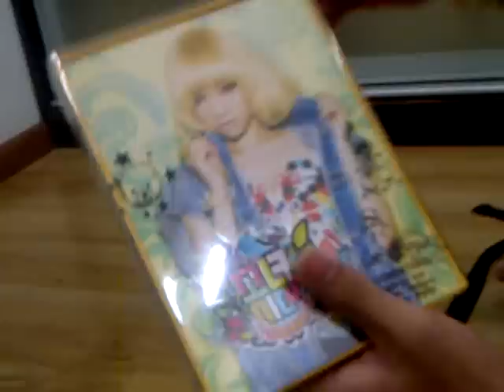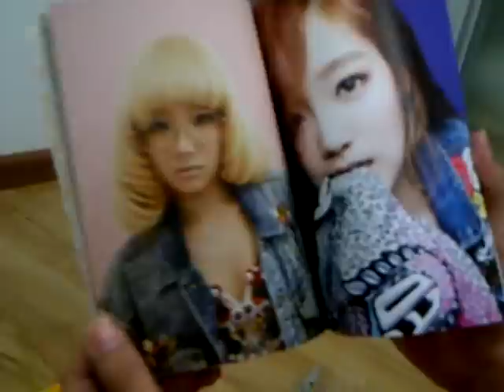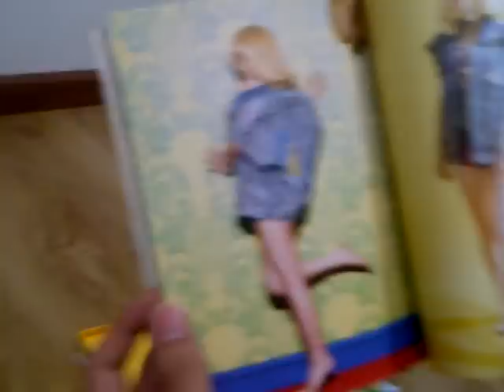Unboxing snsd 4th album I GOT A BOY (Taeyeon.ver)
This is the unboxing for i got a boy taeyeon ver enjoy your watching